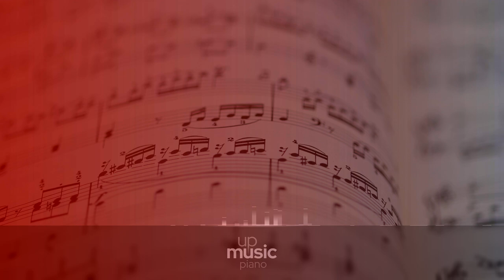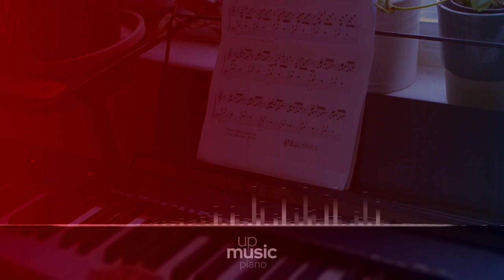Sonata No. 4 in E Flat Major, Op. 7 - II. Largo, con gran espressione, by Paul Pitman ∙ upmusic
Beethoven Piano Sonata no. 4 in E-flat major, Op. 7

Ludwig van Beethoven's Piano Sonata no. 4, sometimes nicknamed The Grand Sonata, is a work in four movements. A typical performance lasts about 28 minutes, which makes it Beethoven's second longest piano sonata, the longest being the 29th, op. 106, Hammerklavier.

Difficulty Level: hard
Composer: Ludwig van Beethoven
Form: Sonata
Key: E-Flat Major
Instrument: Piano
Period: Classical